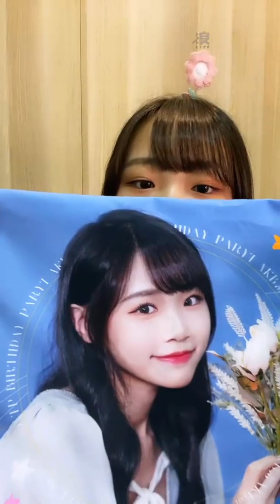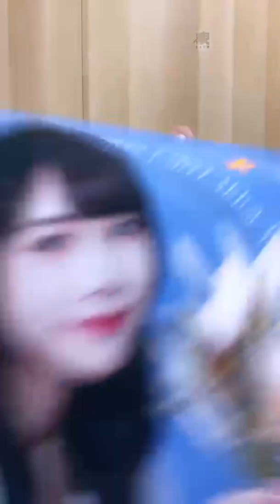220330 19:35 AKB48 TEAM TP 李采潔(研究生) 浪Live